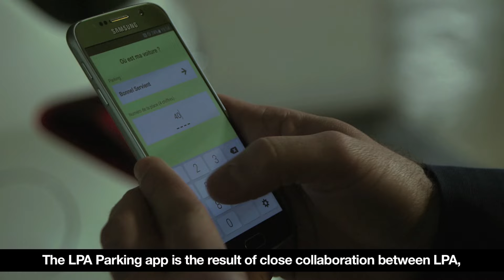Parking made easy with a contactless mobile app : Lyon Parc Auto’s story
Interview with Louis Pelaez, Chairman & CEO, Lyon Parc Auto
Adrien Jonget, Marketing Manager, Lyon Parc Auto
The number one goal for city drivers is to be able to find a parking space simply and quickly. Discover how Lyon Parc Auto simplified driver’s everyday mobility by developing a contactless mobile app.
The everyday search for a parking space costs time and can be difficult. LPA’s goal was to develop a solution to simplify parking altogether right from searching for parking space up to parking. Orange offered their expertise in digital transformation and created a contactless app that enables easy access to parking lots and contactless payment, all of this using a mobile phone.